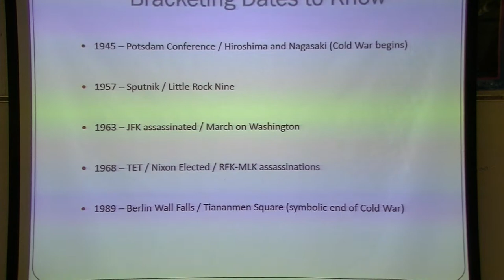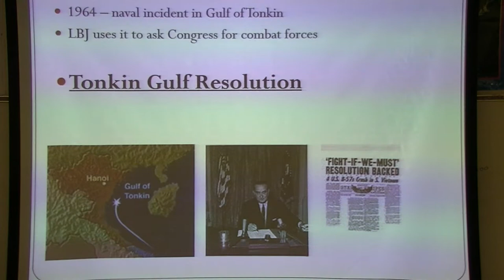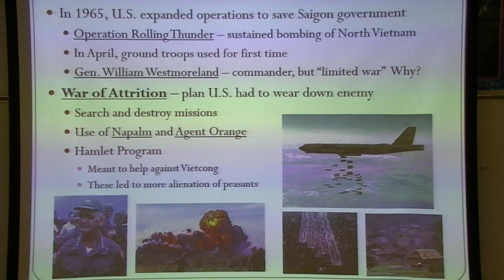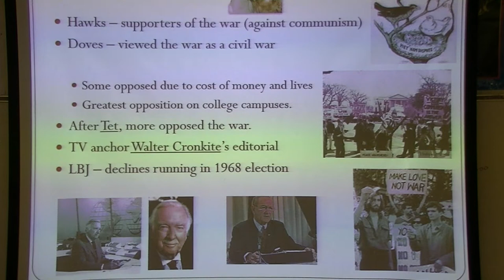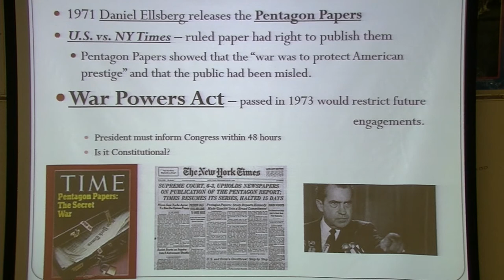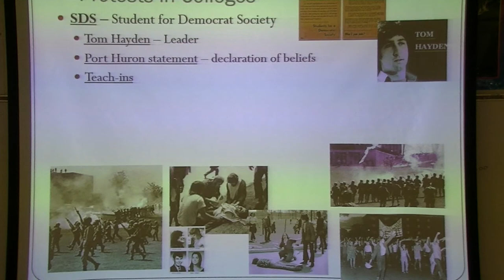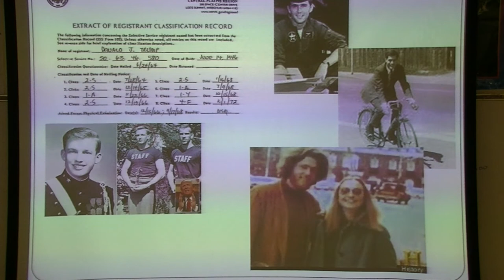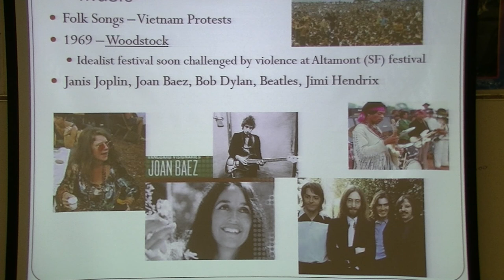10B - Vietnam - US History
PowerPoint  lecture on the basics of the Vietnam Conflict.